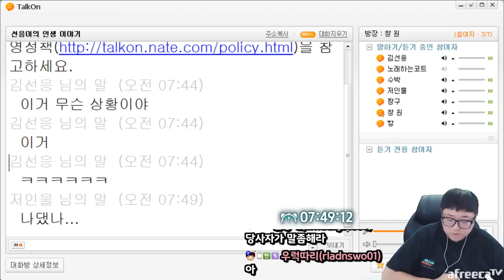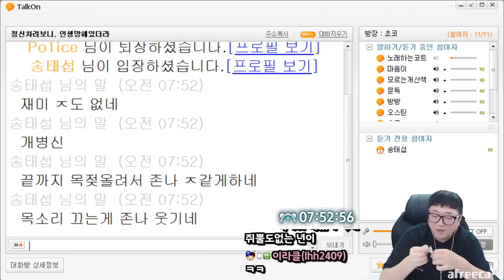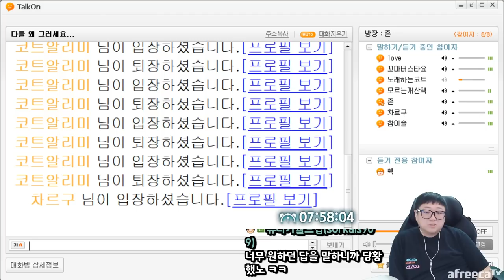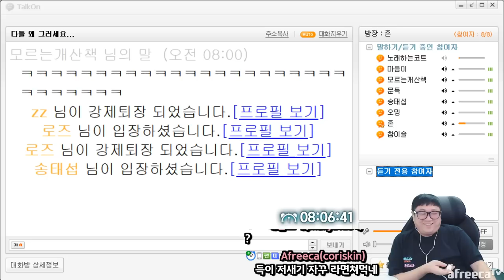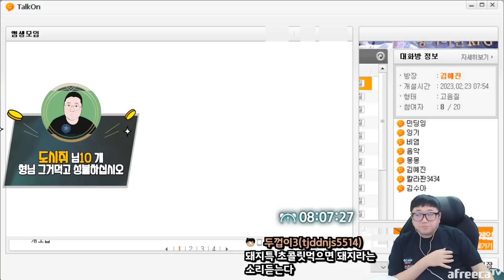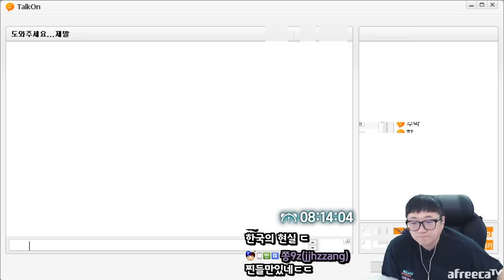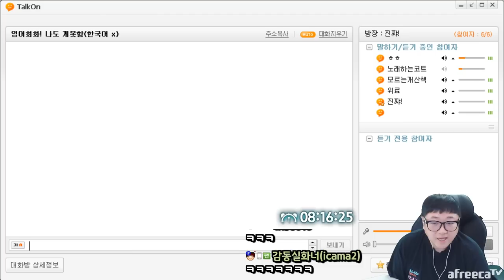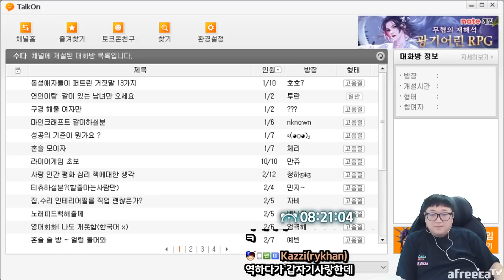영어를 스타크래프트로 배웠습니다 (23.02.22-8)